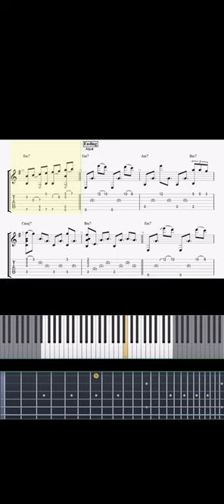George Michael - Careless Whispers (Aqua Ver. FinalPart)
George Michael - Careless Whispers ( AQUA ver. )
 (SHORTS  FinalPart)